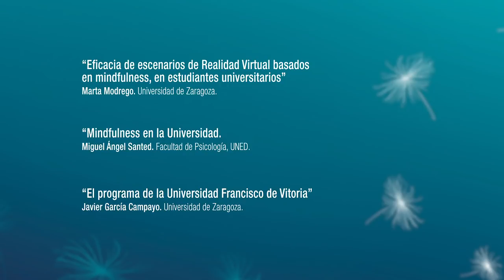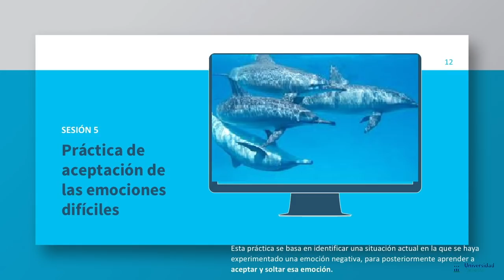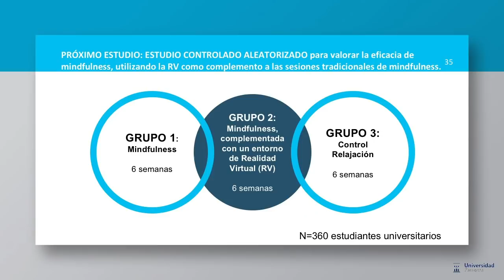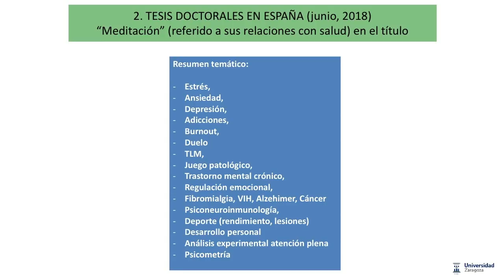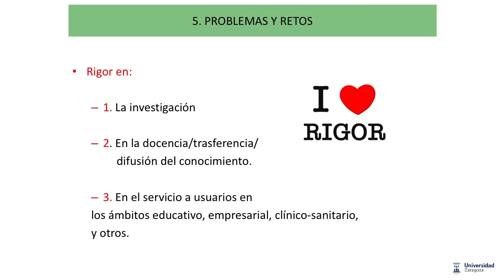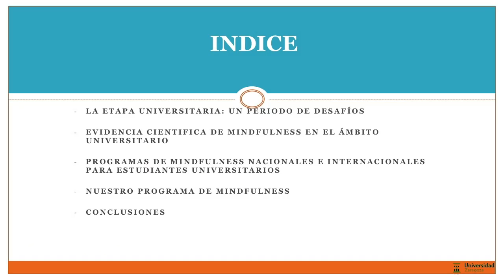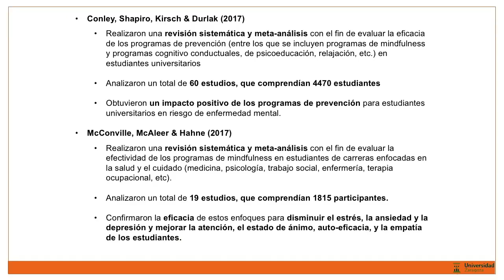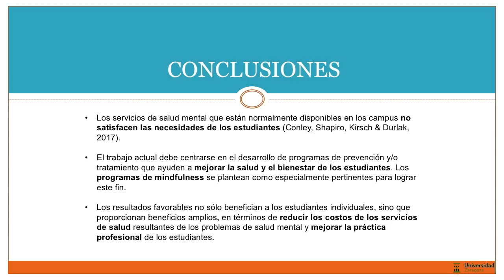"MINDFULNESS Y EDUCACIÓN UNIVERSITARIA" CON MIGUEL SANTED, MARTA MODREGO Y JAVIER GARCIA CAMPAYO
Mesa redonda: 'Mindfulness en la Educación Universitaria' en el '5º Congreso Internacional de Mindfulness' (Zaragoza, 20 a 23 junio 2018). Ponentes:

-Marta Modrego, Master de Mindfulnes, Universidad de Zaragoza: “Eficacia de escenarios de Realidad Virtual basados en mindfulness, en estudiantes universitarios”.

-Miguel Angel Santed, Facultad de Psicología, UNED: “Mindfulness en la Universidad”

-Javier Garcia Campayo y Enric Benito, Master de Mindfulness, Universidad de Zaragoza: “El programa de la Universidad Francisco de Vitoria”